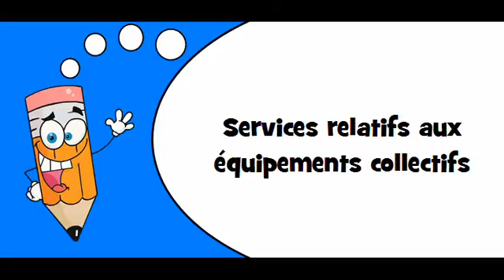French phonics # Topic = Services divers